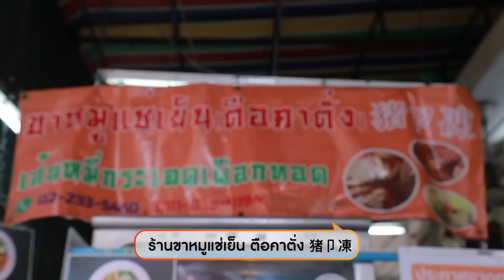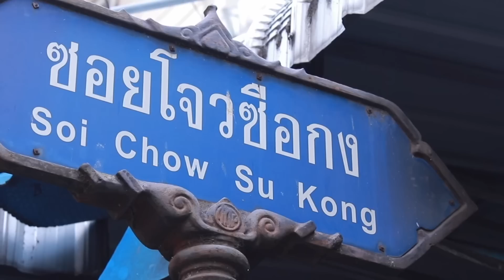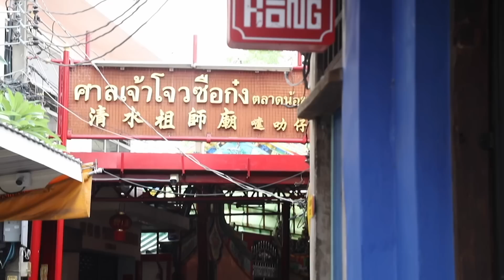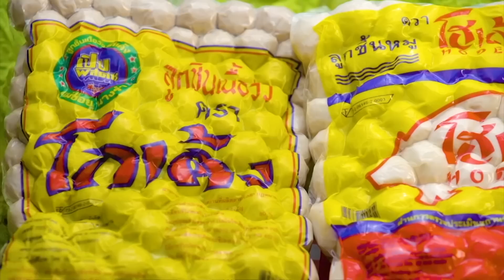ติช่า เก็บทุกท่าล่าทุกแต้ม I ปากต่อปาก EP. 34 ติช่า vs ซานิ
💥 ปากต่อปาก EP. นี้บอกเลยว่าต้องดูให้จบ Behind The Scene ต๊าชชชชมาก ❗️

วันนี้ ซานิ มาปากต่อปากกับ ติช่า หนึ่งในเจ้าแม่ดราม่าสายสตรอง!
บอกเลยว่านางๆ ทั้ง 2 คือ เอนเนอร์จี้ไม่แผ่ว❗️ แรงได้อีก❗️ สุดได้อีก❗️ ฮาได้อีก❗️
เริ่มด้วยการหลอกฝรั่งไปกินขาหมูแช่เย็น 100 ปี งานนี้ มีงงแน่นอนค่ะคุณ
กินคาว แล้วก็ตบด้วยหวาน ไปเม้าท์มอยกันต่อที่คาเฟ่สุดชิคริมแม่น้ำเจ้าพระยา
ล้วงลับในจิตในใจ ทั้งเรื่องกระแสดราม่าต่างๆ คอมเมนต์แรงๆ จึ้งๆ ที่ต้องเจอ
พร้อมเผยความลับของ TheFace ที่คุณอาจไม่เคยรู้
และเผยบุคคลเบื้องหลังแห่งความสำเร็จของสาว Fighter สุดสตรองคนนี้
งานนี้บอกเลยว่าสนุกสนาน เซ็กซี่ ซู่ซ่า หัวเราะร่า น้ำตาเล็ด แน่นอน❗️
จะเป็นอย่างไรต้องดูเท่านั้นจ้า 😘 @TichaKanticha

💥ปากต่อปากกันทุกวันเสาร์
เวลา 14:00 น. ทางไทยรัฐทีวี ช่อง 32

💥 ติดตามรายการย้อนหลังได้ทาง YouTube : MyChannelOfficial